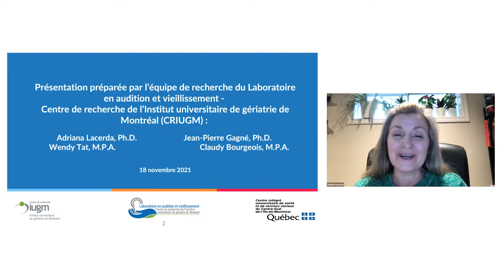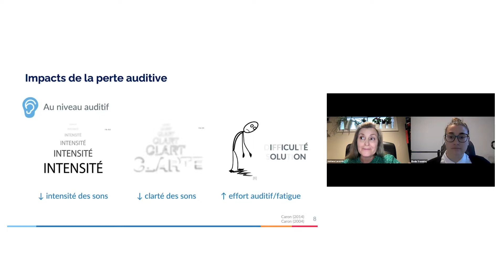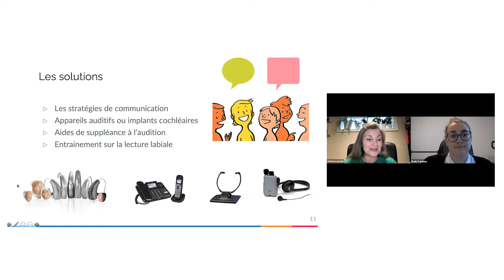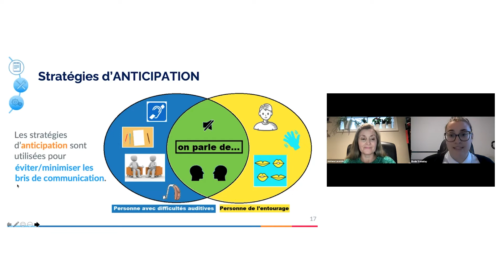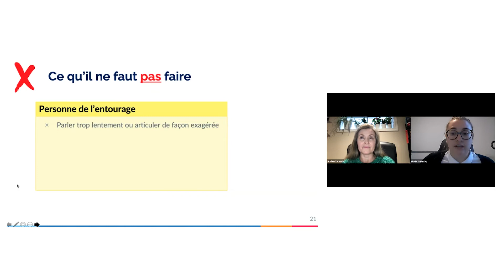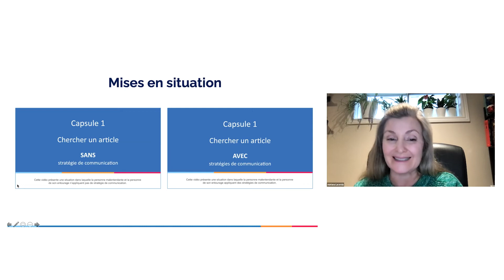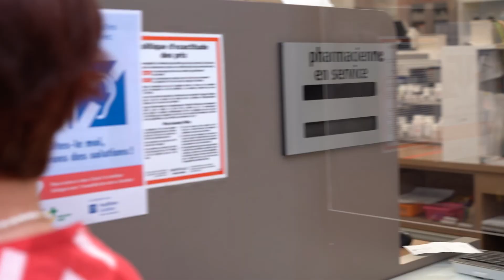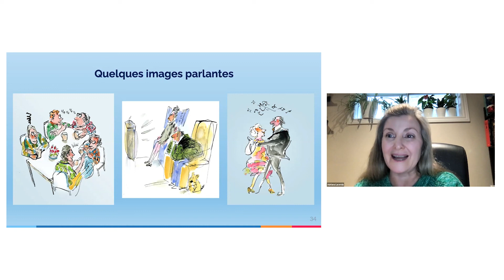18 novembre 2021 - L'audition et la communication chez les aînés